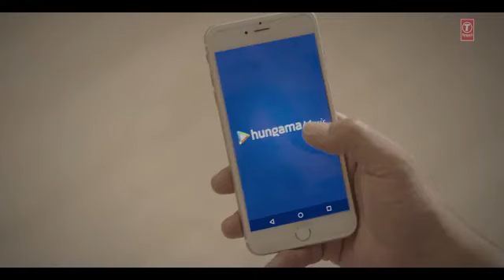DO CHAAR DIN Video Song | Karan Kundra‬,Ruhi Singh‬ | Rahul Vaidya RKV | CVM Song ##